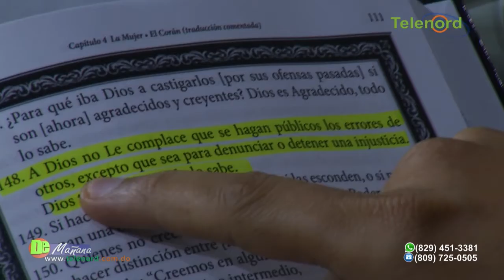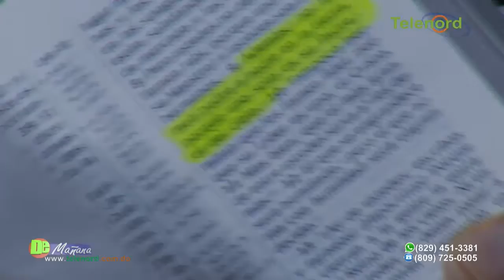Pastor evangélico considera lectura de la Biblia en escuelas puede “dar forma” a los jóvenes